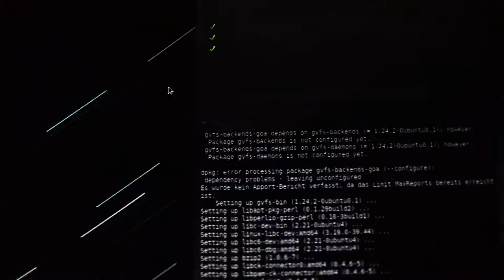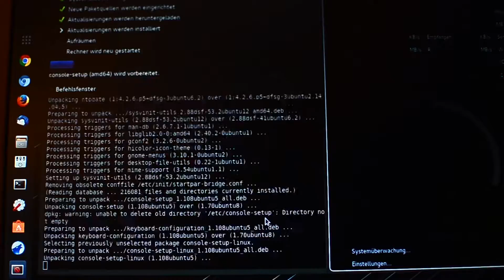Isolated System [60p]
Music: "Isolated System" by Muse from the album "The 2nd Law"